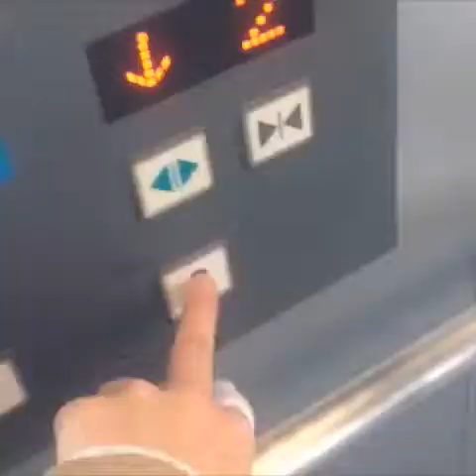Best Of Vines Popular Today 11-01-15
Original vine links:

Who else's don't know how to handle people's emotions ?
When u realize the food ur eating was on the floor after u pick it up off the floor
When you hand your mom the mail and its a Bill
Dimitri Vegas And Like Mike - Find Tomorrow (Ocarina) (Bodybangers Remix) ~ FloridaRavers S/O to PhillyVibes
My tee tee just shaved her eyebrows off and drew them back on, is she on fleek or flop, I say flop.
THIS IS THE HOTTEST THING I HAVE EVER WITNESSED IN MY LIFE FRONT ROW DADDY FUCK
dylan brown its a wig ! (Have a feeling imma regret this)
Amazing vocals by Zayn Malik!
King Henry was not keen on the latest Apple technology Watch DrunkHistory Mondays at 10pm on Comedy Central